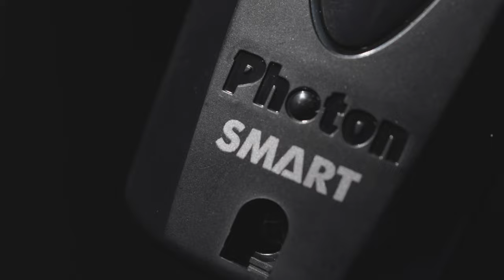SMART Access Automation | Photon SMART Wireless Infrared Safety Beams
Safety made easy.